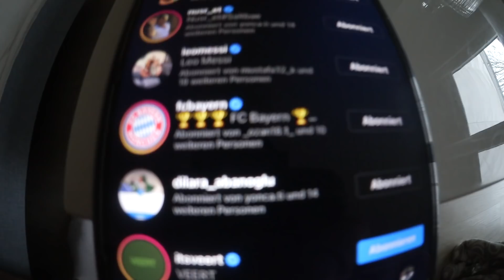Moin Matrosen... DANKE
DANKE

An Alle die uns bei dieser Sache unterstützen
Ich danke euch vom tiefsten Herzen.

Nazan Abanoglu
IBAN
DE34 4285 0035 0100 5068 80
Verwendungszweck: Spende Dilara